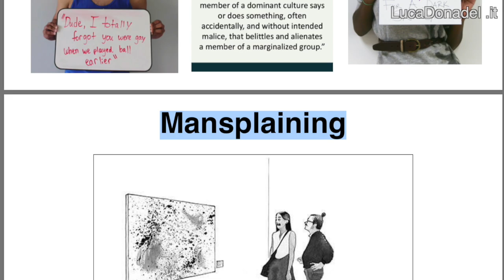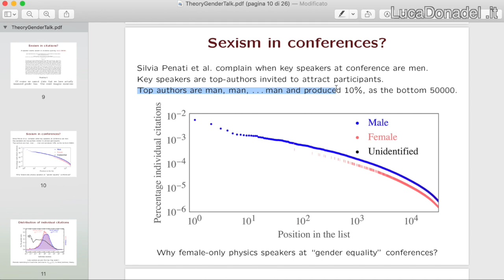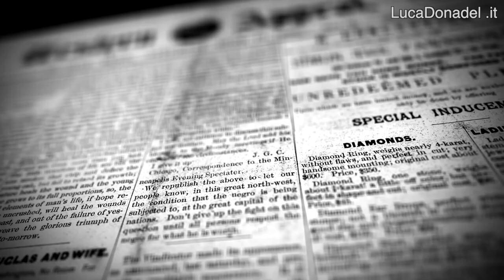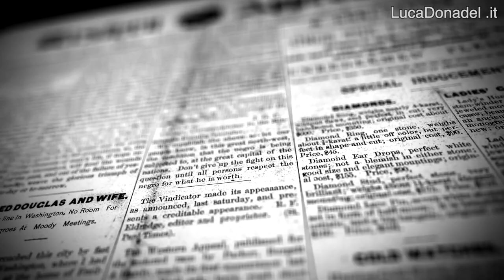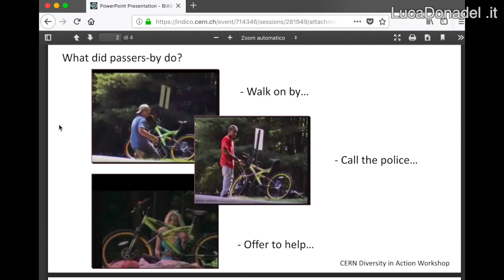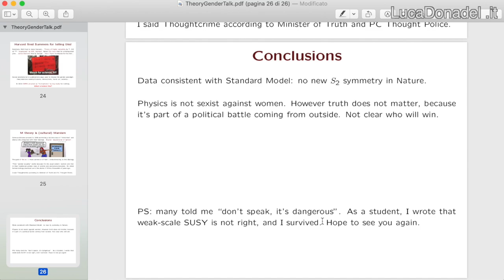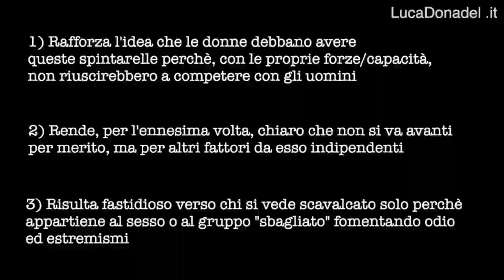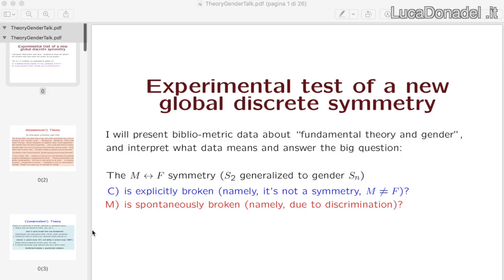La verità su Alessandro Strumia, il fisico “sessista” del CERN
Se dici che gli uomini sono più interessati al fisico, nessuno fa una piega. Se dici che le donne sono meno interessate alla fisica, apriti cielo. Differenze di genere.